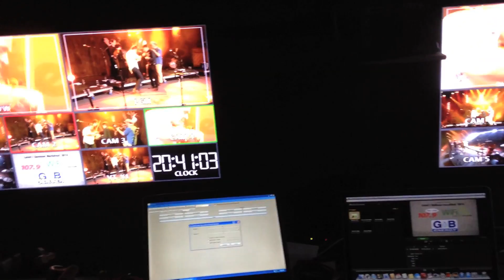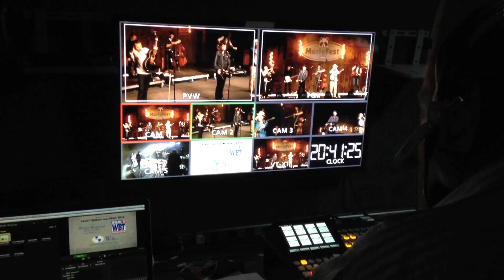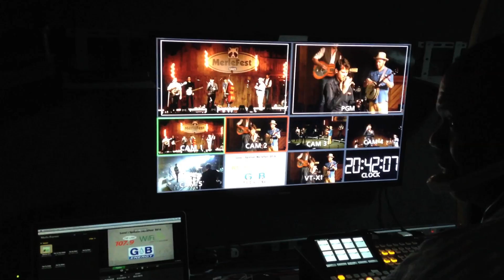MerleFest 2014 Control Room Video with Old Crow Medicine Show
A behind the scene look at SE Systems Video Production control room. This 24 foot converted trailer houses the techs and equipment going up on the big screens at MerleFest 2014. The robot HD cameras are controlled by Ryan Biggs on the left, and Donnie Syndor on the right calling the show. We had 5-HD cameras available for Ryan to zoom, pan and adjust. Donnie follows the music and calls the camera shots which transfer to the big screens. Throughout the set, these guys are hands on with no down time. The quality is an amazing 1080 HD. This is our 2nd year doing the big screens at MerleFest. It has been a great addition to the festival and for SE Systems. Great timing on the story Old Crow Medicine Show Show shared about Doc. Their set was one of the standouts of MerleFest 2014.